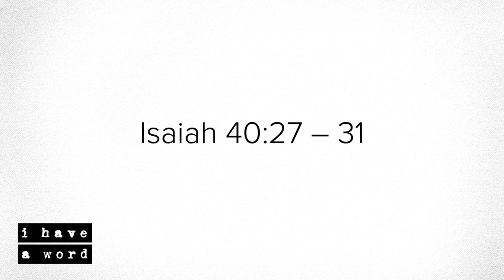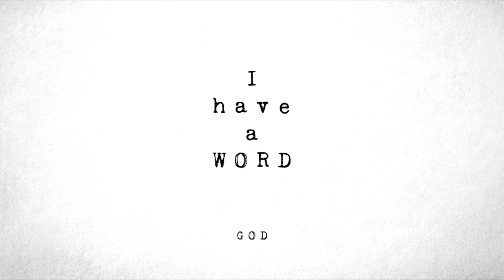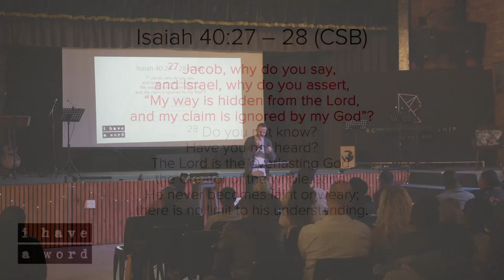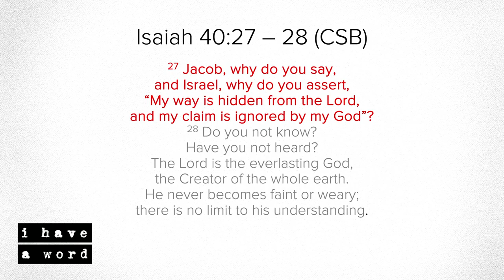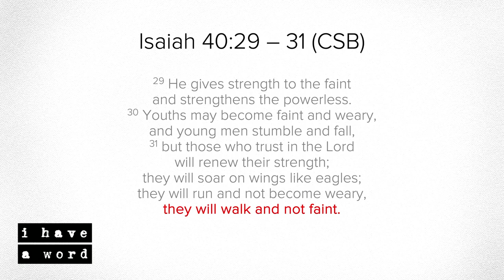Stand-alone: Isaiah 40:27-31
Nothing is hidden from the Everlasting and Almighty God. He sees you and is with you and so through all of life's struggles, we can expectantly wait and hope in the Lord.